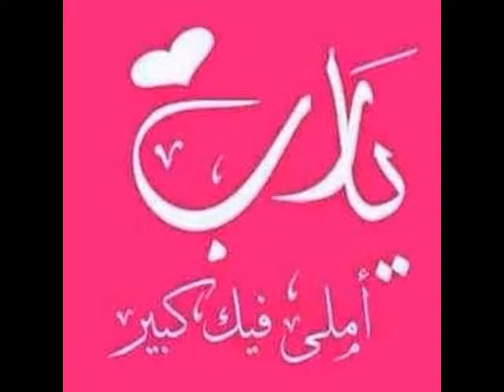محمد حماقى لؤلؤة الخليج